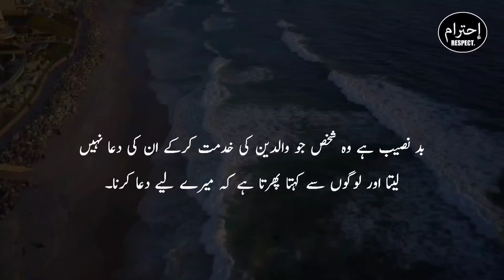Quotes About Life In Urdu | Hindi Quotes About Love | Urdu Quotes Status (4)